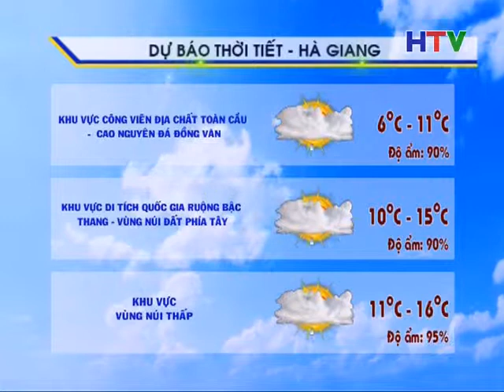DBTT Toi 4 2